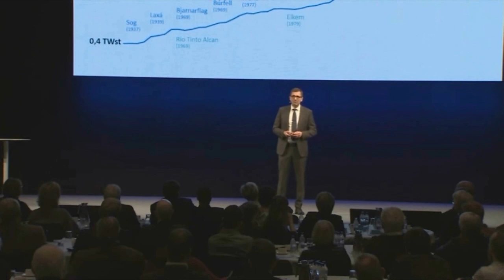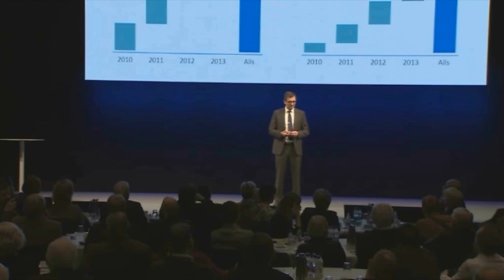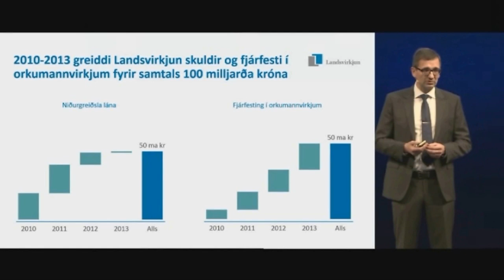Hvað kostar gróðafyrirtækið Landsvirkjun?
Haustfundur Landsvirkjunar 25. nóvember 2014.